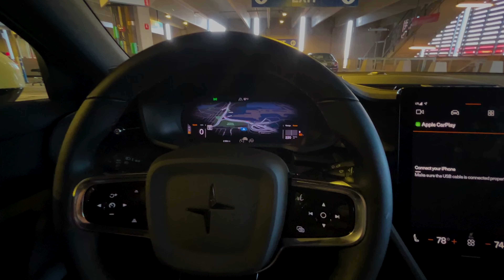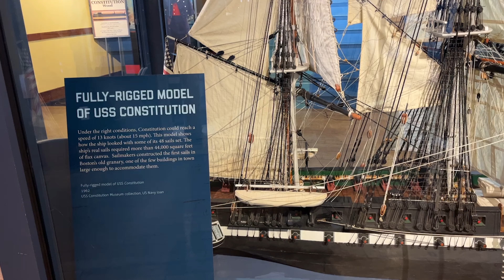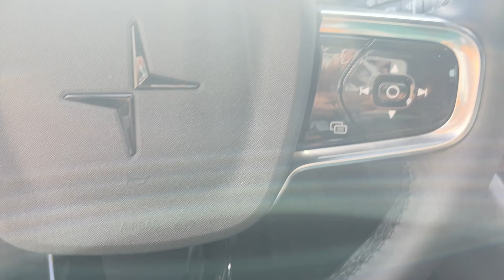Boston you're my home - vlog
'BOSTON, YOU’RE MY HOME!'  as they say at least for a week, so I reunited with my childhood friend JennI for an getaway week in the vibrant city of Boston! 🌆👫 I went exploring iconic landmarks to indulging in delicious local cuisine, we laughed, reminisced, and created new memories and went to a few friends-giving, thanks JennI for taking me into your world.